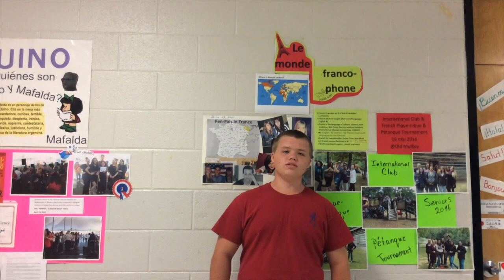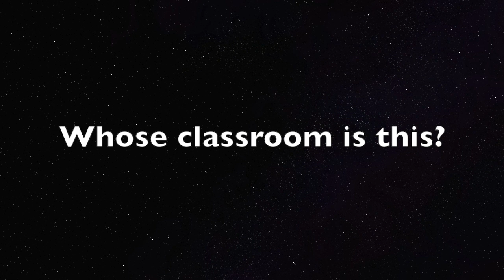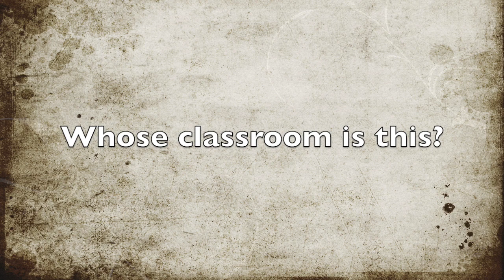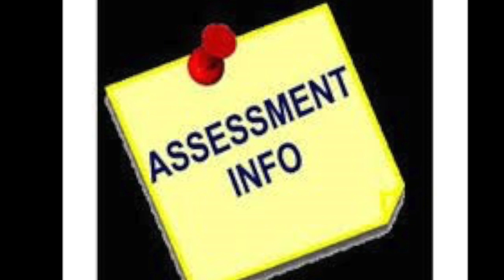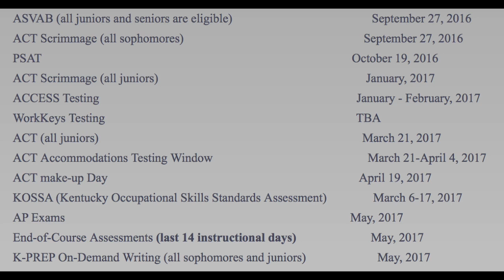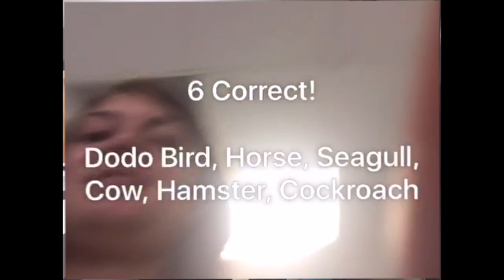MCHS Falcon News 9.2.16